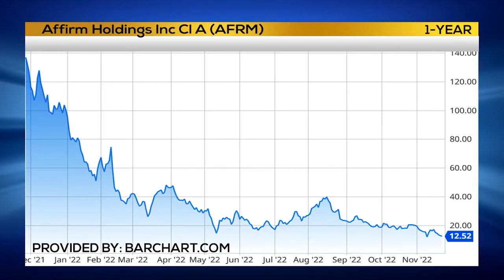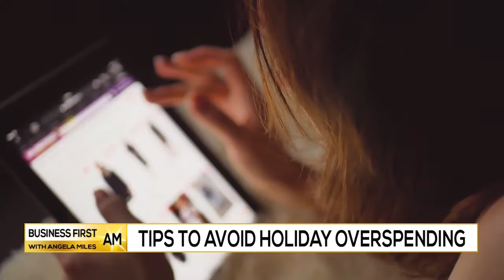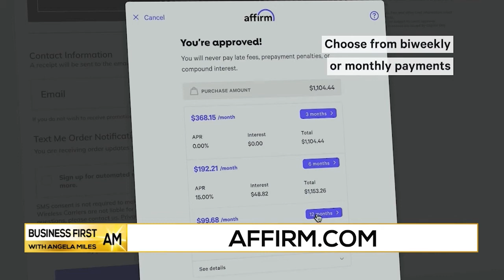TIPS to Avoid Holiday OVERSPENDING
Katrina Holt, Financial Health Expert, @Affirm